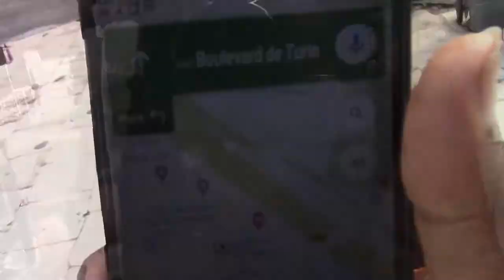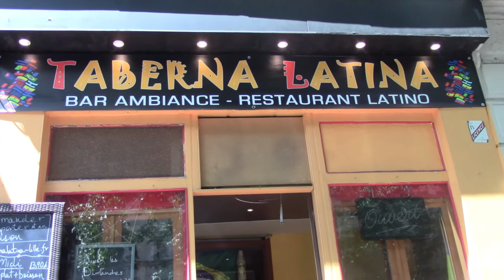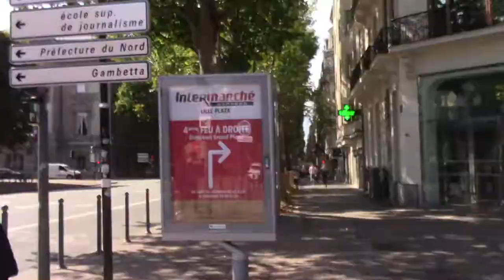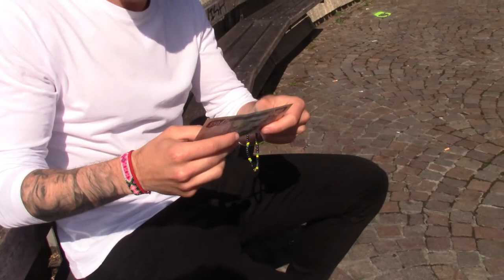Meeting My French Language Exchange Partner For The First Time | Vlog 1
This is my first vlog, where I went to Lille to meet my French Penpal and language exhancge partner, Lucas. Below, you'll find my Instagram and Twitter accounts, as well as Luca's Instagram and blog.